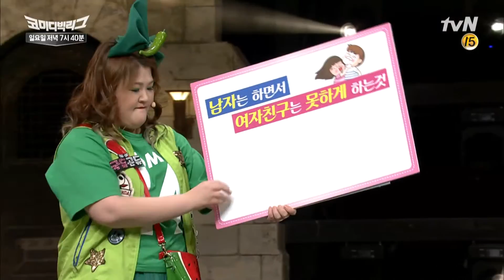Comedy Big League [선공개] 이국주가 말하는 "남자는 되고, 여자는 안 되는 것은?!" 161106 EP.191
매주 (일) 저녁 7:40 tvN"